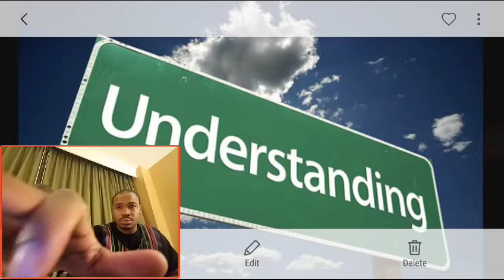Understanding is key!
Understanding of the scriptures is key to knowing what the Bible is talking about.